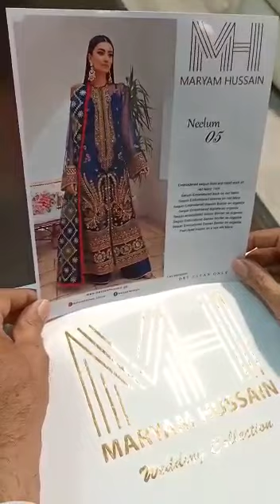Maryum Hussain Just RS.7200 | King 👑 Copy HandMade | Whatsap 03004908304